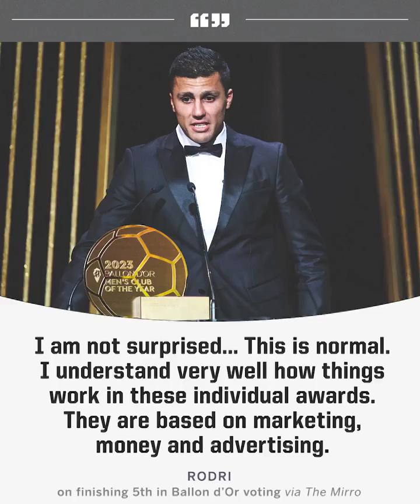Quả bóng vàng toàn là Marketing, các bạn nghĩ sao về ý kiến này của Rodri